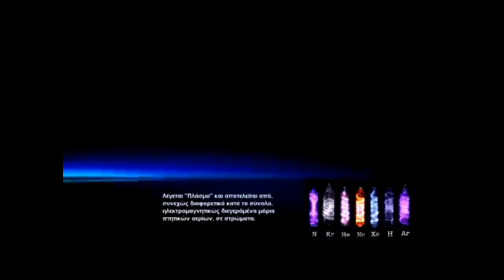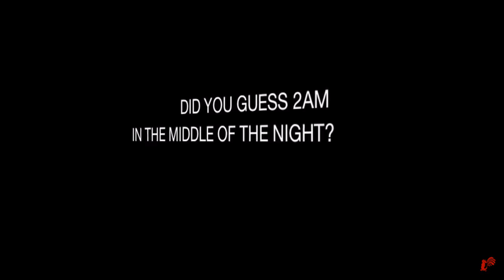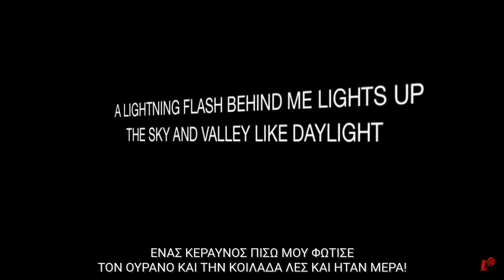Liar World - Ψεύτη Κόσμε (ΕΠΙΠΕΔΗ ΓΗ - Flat Earth)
2:31
Στα λίνκ που ακολουθούν θα δείτε μια άκρως ενδιαφέρουσα παρουσίαση

Η ανακάλυψη ότι μας κρύβουν το πραγματικό σχήμα της γης, οδηγεί σε μυριάδες άλλα ερωτήματα που ακολουθούν αυτήν την ανακάλυψη.
Το ζητούμενο είναι να βρούμε τι ακριβώς συμβαίνει,
που σημαίνει ότι κάθε πιθανή θεωρία για την λειτουργία του σύμπαντος στο οποίο βρισκόμαστε είναι υπο έρευνα.

Τα Μ.Μ.Εξημέρωσης έχουν βάλει τις μηχανές στο φούλ και κάθε 3 και λίγο, μας θυμίζουν ότι είμαστε επάνω σε μια περιστρεφόμενη μπάλα. Δεν θα μας πει κανείς τι συμβαίνει στην πραγματικότητα, επομένως οφείλουμε να τα εξερευνήσουμε μόνοι μας.
Το ίδιο κάνει κι ο φίλος μας ο Στέργιος που δημιουργεί βίντεο ωραία, με το δικό του στύλ για αυτό το τεράστιας σημασίας θέμα.

Therefore, no breach of privacy or copyright has been committed. This material is being made available within this trans-formative or derivative work for the purpose of education, commentary and criticism, is being distributed without profit, and is believed to be "fair use" in accordance with Title 17 U.S.C. Section 107 science space ΕΠΙΠΕΔΗ ΓΗ